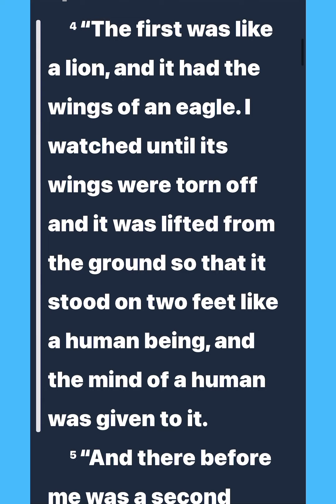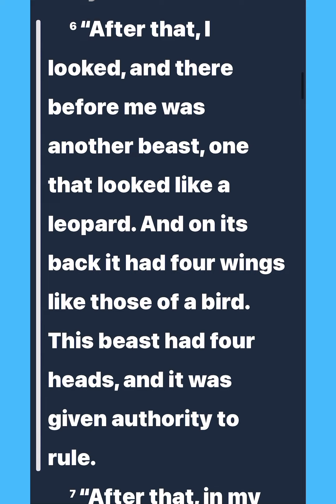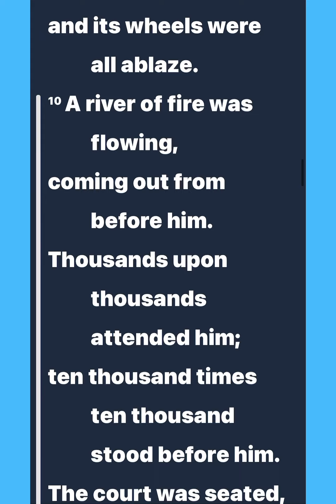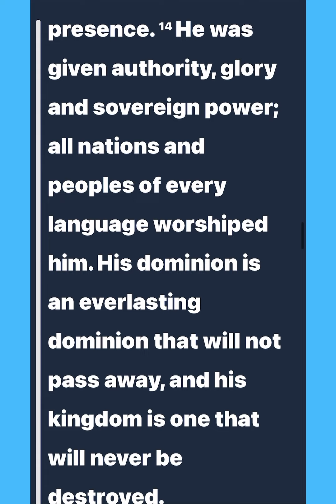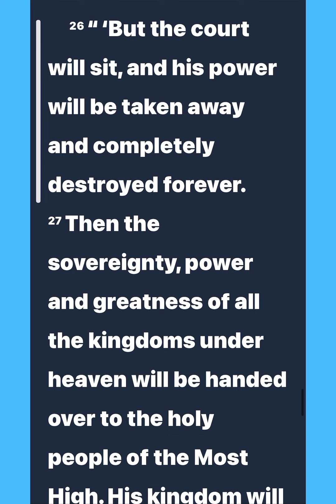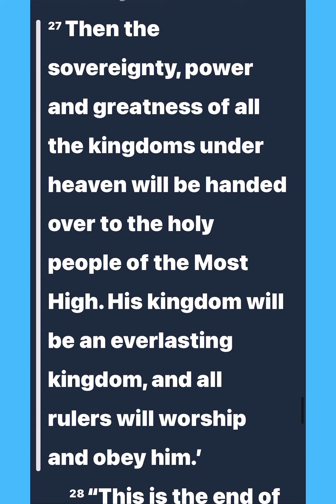Daniel Chapter 7. Book of Daniel Audiobook. Daniel’s Visions of the Future. Dramatized Best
The Greatest Historical Accounts Ever Recorded. Part 7 Daniel Chapter 7.  Vision Of Kingdoms.
Dramatized

Part 1: Daniel 1

Part 2:  Daniel 2

Part 3. Daniel Chapter 3

Part 4  Daniel Chapter 4